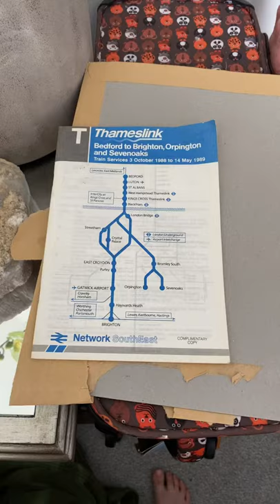Connex Hornby train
Hi today I’m unboxing a connex suburban train